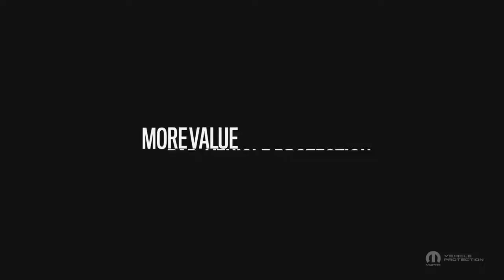Fiat - Mopar Vehicle Protection